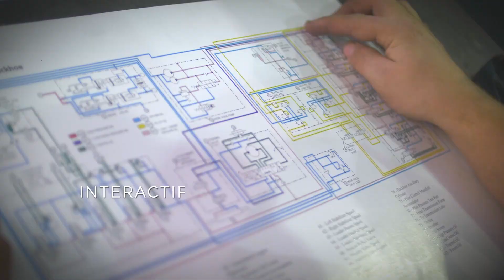Mécanique agricole: CFP Mont-Joli-Mitis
Voir les élèves et enseignants en action dans leur établissement ultramoderne.